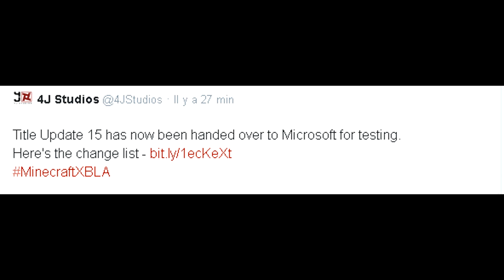Info TU15 - Minecraft Xbox/Ps3 - Microsoft/Sony Certesting + Liste des Bugs ! [FR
Nouvelle vidéo sur les Informations de la TU15 !
Avec la liste des Bugs de la MAJ TU14 !

► Merci de mettre un petit pouce bleu !